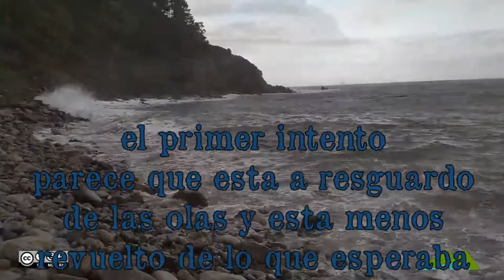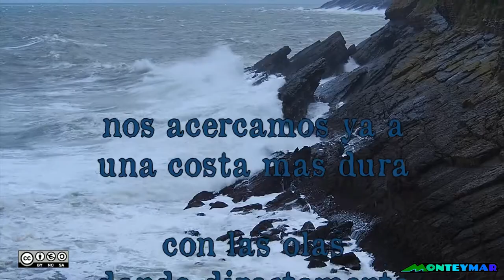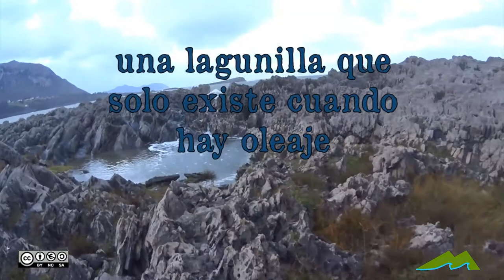swells 2021 cazatormentas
En busca de la ola perfecta, o por lo menos una que sea espectacular.